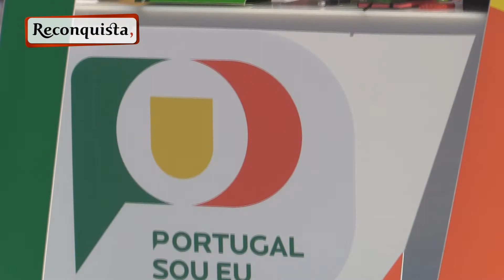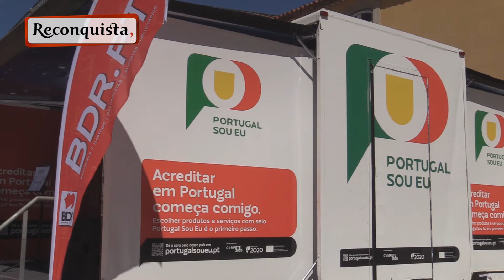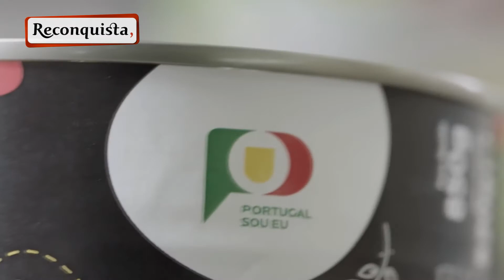Portugal sou Eu mostra-se em Castelo Branco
O selo “Portugal Sou Eu” já se encontra em 55 produtos com origem no distrito de Castelo Branco. As maiorias destes pertencem ao setor agroalimentar, uma franja onde em todo o país tinham sido atribuídos 3.845 selos até novembro do ano passado. Os números foram revelados ao Reconquista na passagem da digressão deste programa pela cidade de Castelo Branco, numa iniciativa que está a percorrer 16 cidades com ações junto da população e encontros com empresários e responsáveis autárquicos de cada uma das regiões.